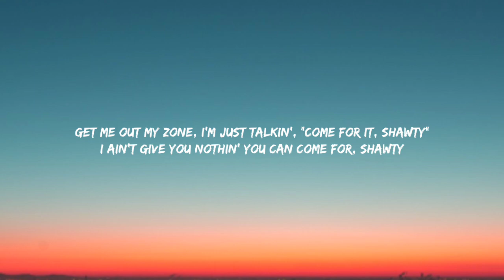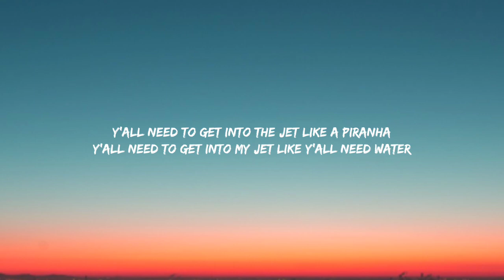Doja Cat - Get Into It (Yuh) [Lyrics]